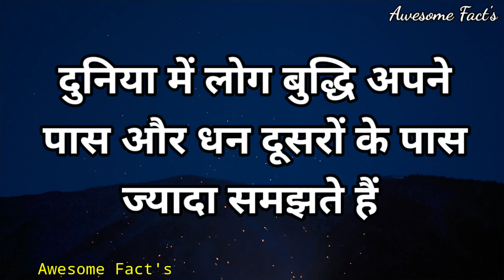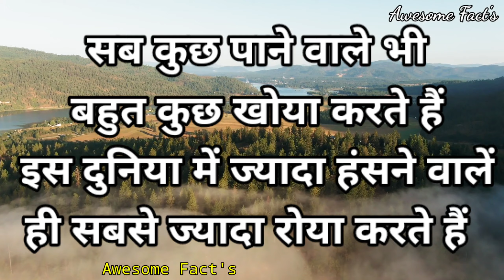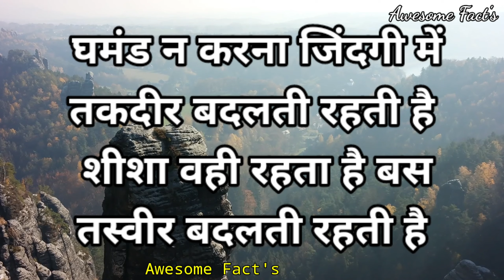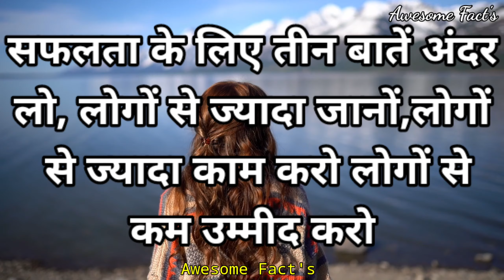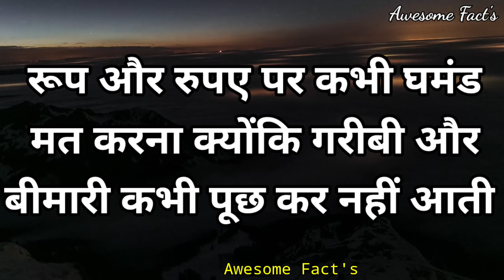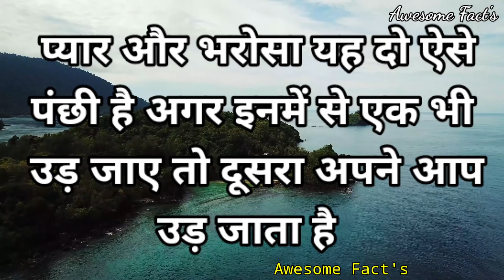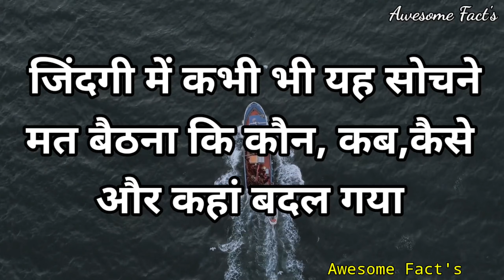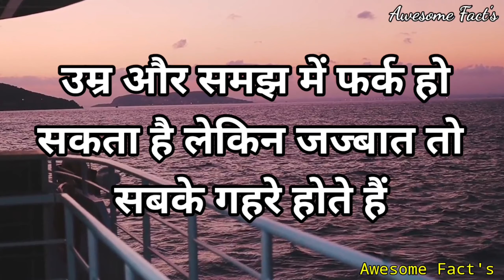बस यह एक काम जानबूझकर करना फिर देखना | Best motivation | psychology fact | psychology trick | Shayri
Best hindi motivation and inspiration video | hindi life changing thoughts | best psychology trick |
Awesome facts